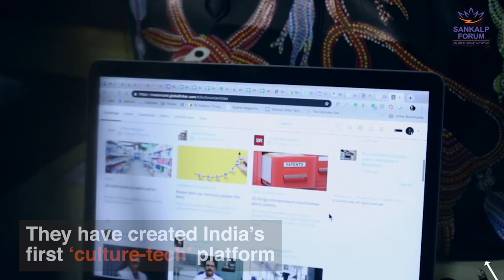MeMeraki, India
MeMeraki, is re-imagining the future of the artisan economy by enabling artisans and folk artists to be ‘digital creators’ and putting them front and centre of the ‘creator economy’. MeMeraki is the first content and commerce ‘culture-tech’ platform for traditional and folk artists and artisans and giving them direct access to consumers across the world through their platform.

The Sankalp Awards is a celebration of outstanding social entrepreneurs and a showcase of innovative and successful businesses globally.  The 2021 edition of Sankalp Global Awards celebrates social entrepreneurs who are mainstreaming impact, are making a positive impact on society, gaining hands-on experience and networking with a global community.  We are delighted to have MeMeraki as one of the Sankalp Global Awards finalists for 2021.